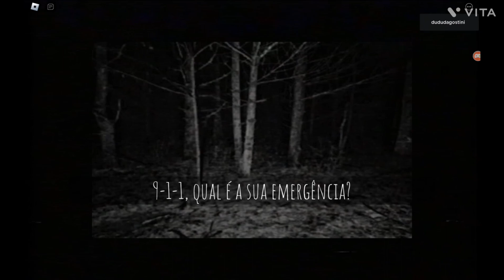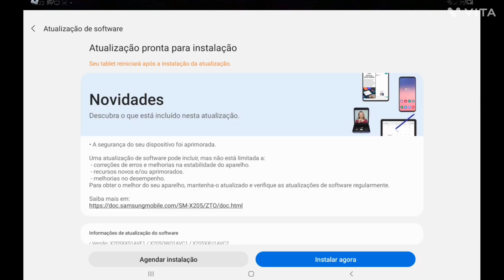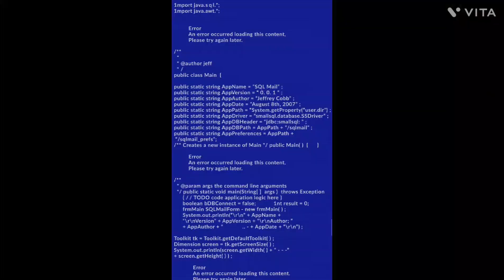O intruso v.h.s all